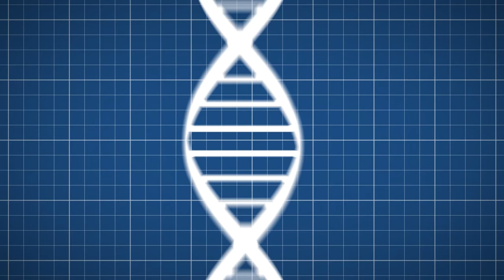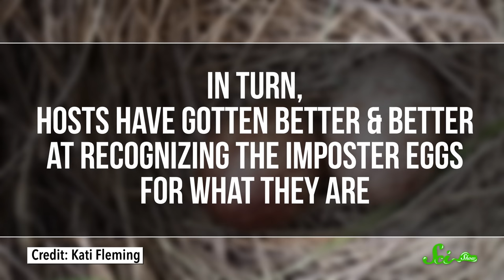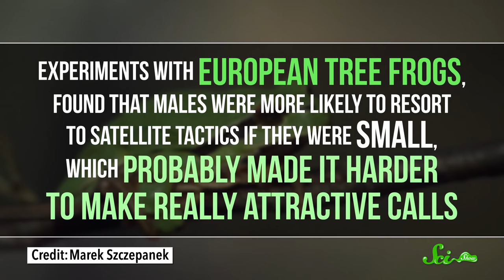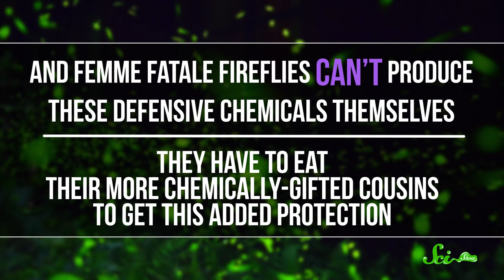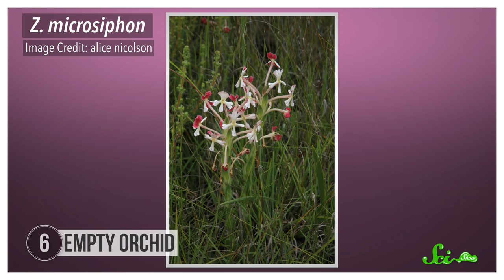6 Organisms That Cheat the System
Humans are not the only animal that use cheats to make things easier. Some of the animals and plants have weird but very clever cheating skills to survive in their environment, too.